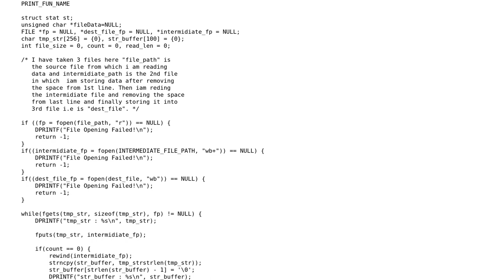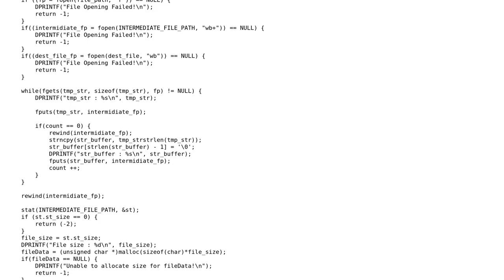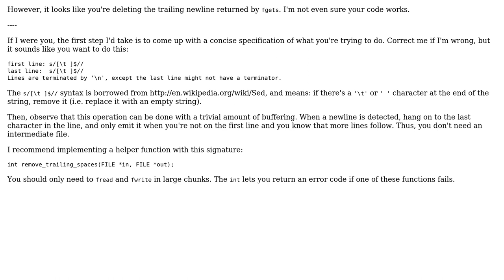Code Review: Trimming whitespace from the beginning and ending of a file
With thanks & praise to God, and with thanks to the many people who have made this project possible! | Content (except music & images) licensed under CC BY-SA | Music | Images & others | With thanks to user john user Joey Adams user Jeff Mercado and the Stack Exchange Network Trademarks are property of their respective owners. You are responsible for your own actions.